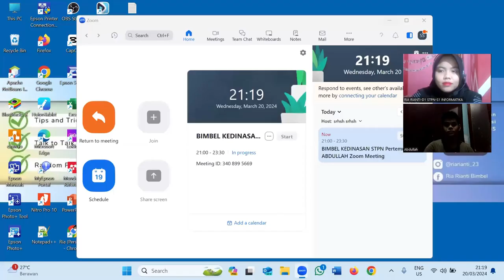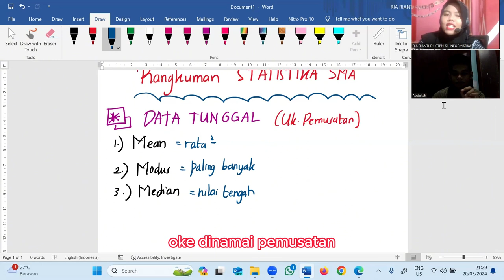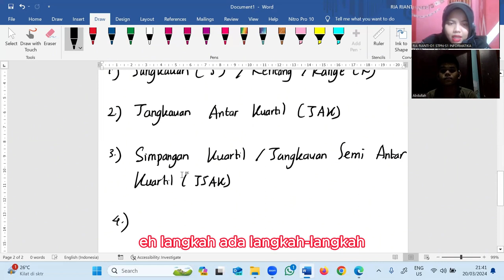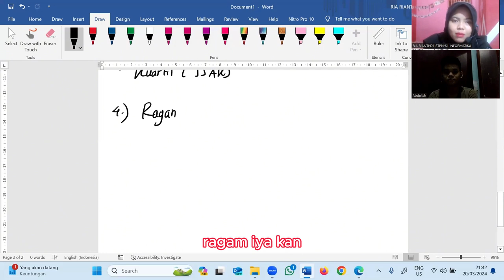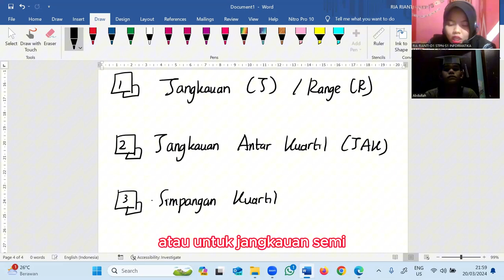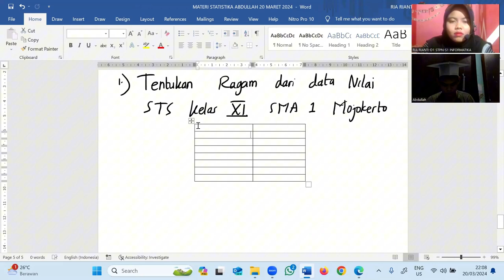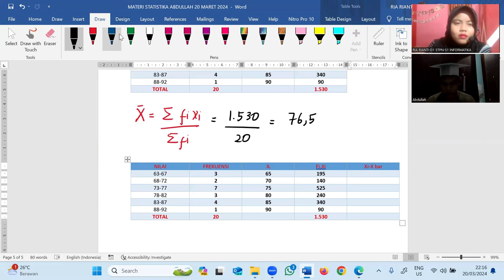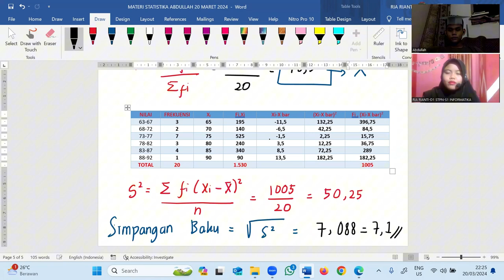Dek ABDULLAH Pertemuan 1- STATISTITKA MATEMATIKA- Ukuran Pemusatan, Letak, Penyebaran Data- 12 SMA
INGIN JOIN LES PRIVATE??? Please, Dm Instagram : @riarianti_23 atau @les_private_karanganyar. Boleh tanya-tanya terlebih dahulu. Check the description box 👇🏻👇🏻

Assalamu'alaikum gaiiisss, hari ini aku mau upload video yang berjudul
(untuk video yang lebih jelas, silakan pilih kualitas video -- RESOLUSI LANJUTAN 1080p)

Bagi yang belum paham dengan penjelasannya atau ada koreksi pengerjaan bisa komen di bawah ya temen-temen. Atau ada yang mau request materi/bahas soal apa silakan komen dibawah jugaaa. let's back to study

Support channel ini agar terus berkembang, don't forget to like, comment, share, and subscribe ya gaiiss and don't forget to turn on notification supaya kalian dapet info update an konten terbaru. Okaiii terimakasi, matur tengkyuuu :)

Imam Syafi’i pernah mengeuarkan quotes yang sangat dahsyat berbunyi : ✨”Jika kamu tidak sanggup menahan lelahnya belajar, maka kamu harus sanggup menahan perihnya kebodohan” ✨.

Kita sebagai manusia yang berakal harus terus berjuang dalam lelahnya belajar karena sejatinya dunia ini memang tempat lelah bukan tempat istirahat, dan jangan sampai kita hidup tanpa arah yang jelas.
Untuk itu kita harus terus belajar demi masa depan lebih baik.